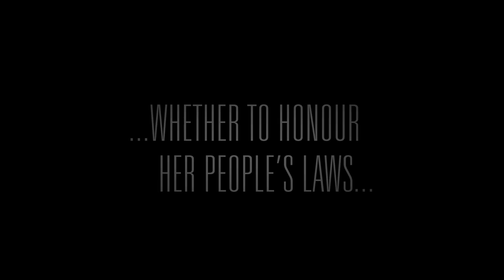Hadir and The Deep - Official Trailer | هدير و المنتهى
Zsofi Pictures presents the Award Winning Film 'Hadir and The Deep'.
Trailer Soundtrack by Shepherds of Cassini - Pleiades' Plea.

In an ancient realm on the edge of war, a young, noble woman must choose between the tradition of the land, and the call of The Deep.

Awards:
Creative Arts Film Festival 2015
Perfect Spirit Film Award - Nominated Best Actor - Kelvin Taylor
MisCon Sci Fi FF - Judges Choice Best Fantasy
CineRockom IFF - Silver Award for Production Design: Kathy Thorpe
Hollyshorts FF - Screening Session
Little Rock Picture Show - Official Selection
Miami International Science Fiction Film Festival